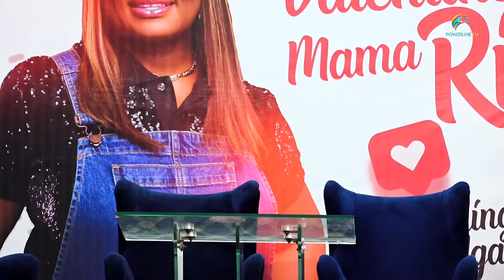Valentine with Mama Rita || 14. 02. 24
Welcome to the live broadcast of Valentine with Mama Rita.